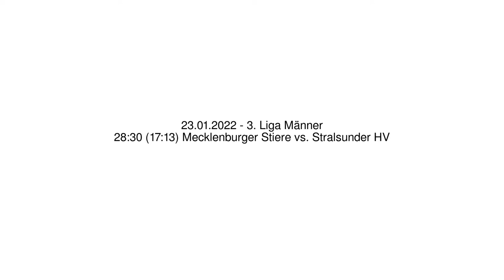28:30 (17:13) Mecklenburger Stiere vs. Stralsunder HV - 23.01.2022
Handball - 3. Liga Männer - 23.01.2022
28:30 (17:13) Mecklenburger Stiere vs. Stralsunder HV